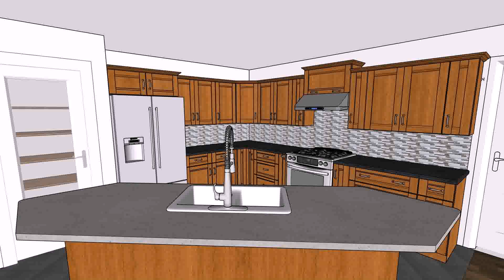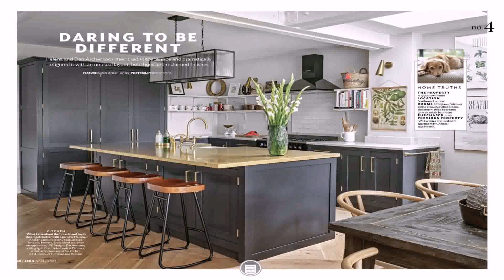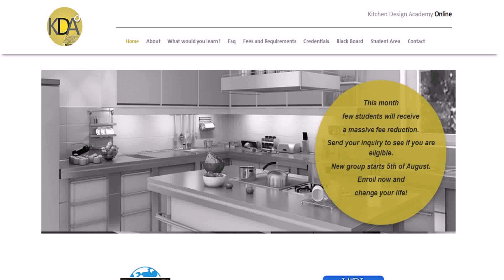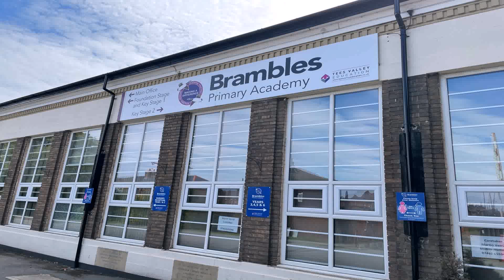Kitchen Design Academy